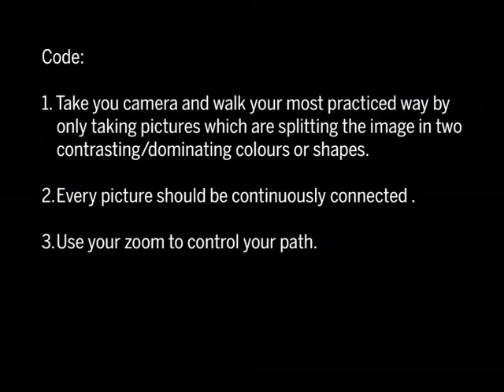Walk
This video was created in the interactive design class »human computation« held by Luna Maurer and Roel Wouters at the Gerrit Rietveld Academy, Amsterdam in 2008. This class dealt with the topic of »people executing a code (instructions or set of rules) based upon a logic understandable to people«.